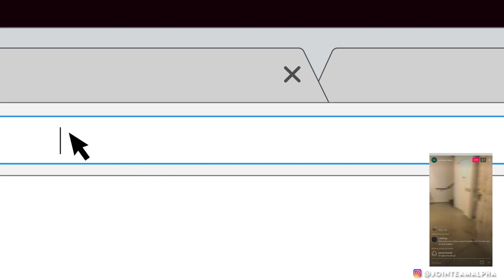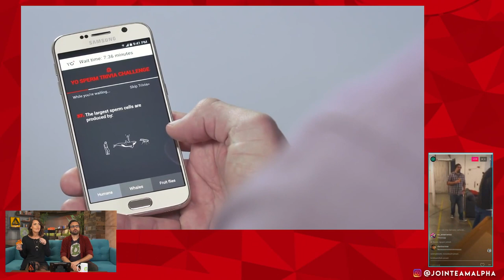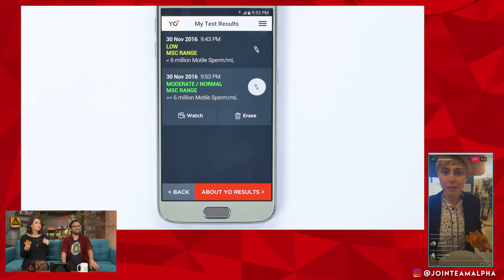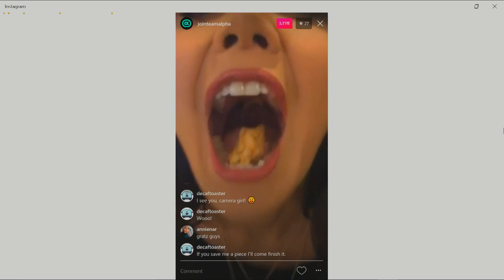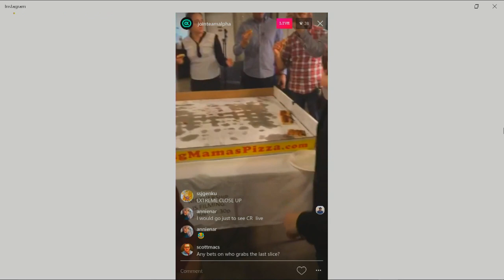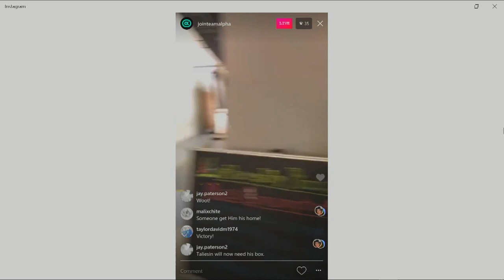Giant Pizza Challenge, Spider Bowl, and More! (Mothership w/ Jessica Chobot & Hector Navarro)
The Mothership is a variety show that pulls together the personalities, topics and interests across Nerdist and Geek and Sundry into one glorious package! It’s live, interactive and extra awesome because the community is a big part of the show!